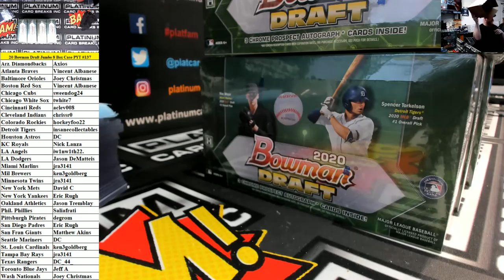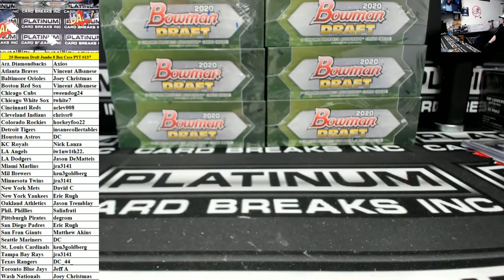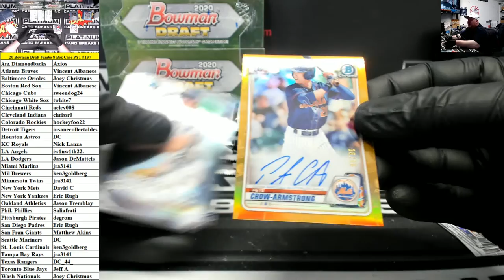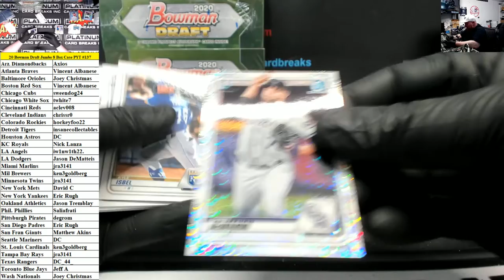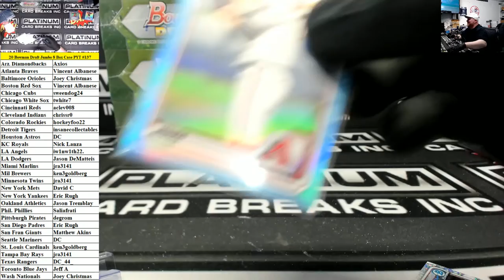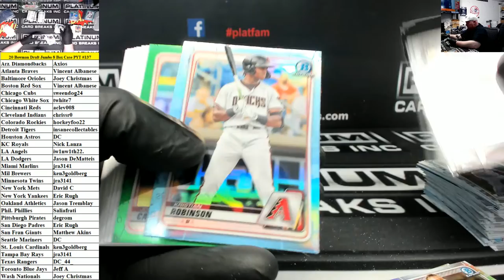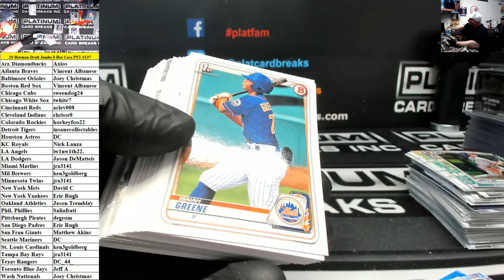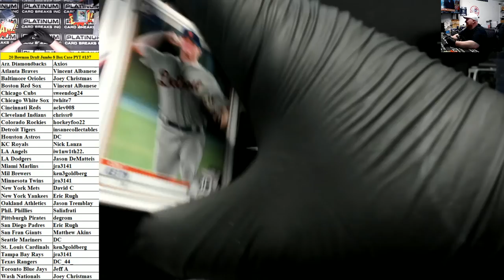2020 Bowman Draft Baseball Jumbo 8 Box Case PYT #137